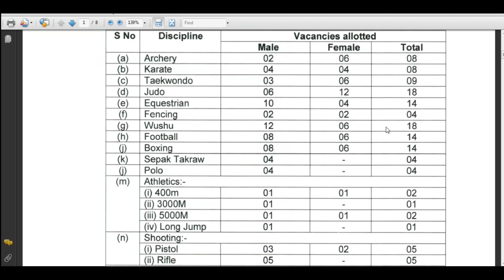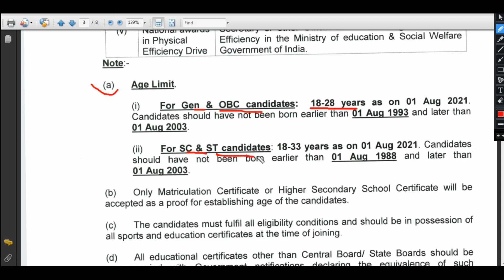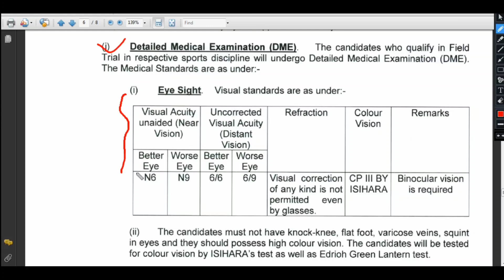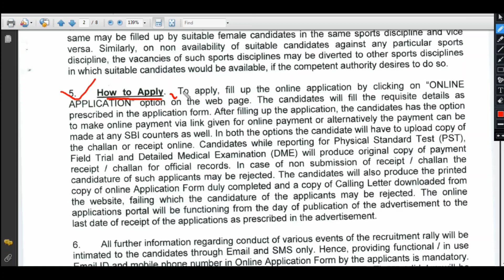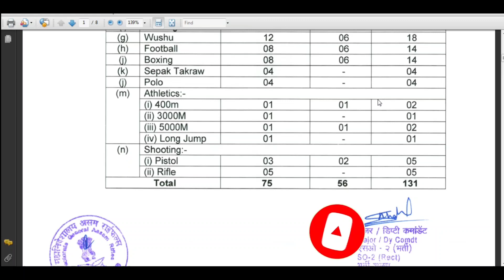Assam Rifles নিয়োগ | শুন্যপদ- ১৩১ জন | 10th Pass/মাধ্যমিক পাশ Tripura🔴🔴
Assam Rifles নিয়োগ | শুন্যপদ- ১৩১ জন | 10th Pass/মাধ্যমিক পাশ
This video will bring a Big opportunity for All…. Today in this video I will discuss about the Vacancy of Jobs in Tripura. We also updates all Tripura job news and Tripura job Vacancies. In this Channel you can also see tripura govt job notification and Private jobs notification.

tripura jobs jobs in Tripura tripura job news jobs tripura channel tripura jobs news tripura job notification tripura job Vacancy